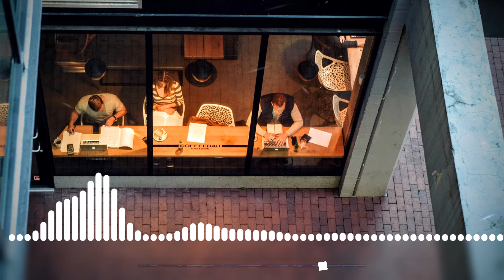Lofi Cafe Mix [ Study Lofi/ Chillhop/ Jazz mix ]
Lofi chill radio mix  [ study lofi/ chillhop/ jazz mix ]
~sleep/study/homework/background music~
~Lofi hip hop/beats to study, relax to~

[Tracklist]

0:00 Cozy - S-ilo

2:31 Keep me warm ft. hazy nights - Strivesad.

4:29 New Kicks - mt.tkovr

6:34 Snow - Elyon

10:58 Blue_2 - aru

13:41 As the rain pours outside - gny

16:02 Beachy - [flipsum.]

Thank you for listening to this chill, study, lofi mix!